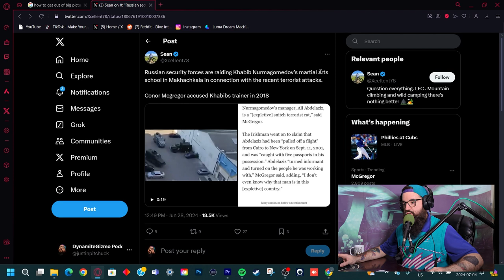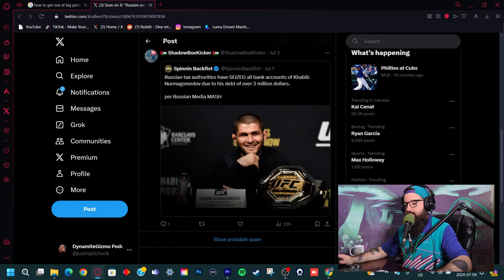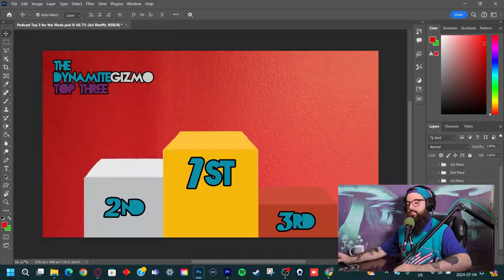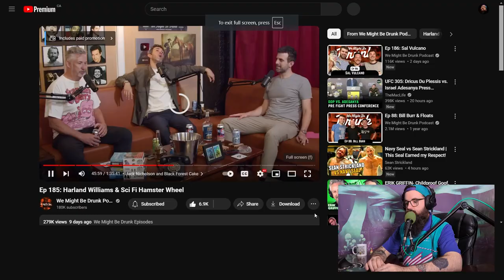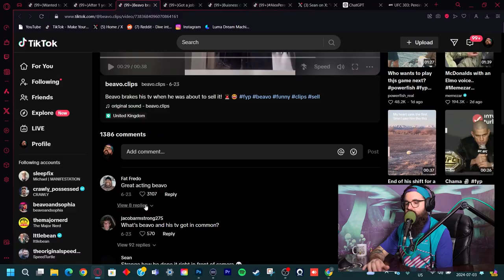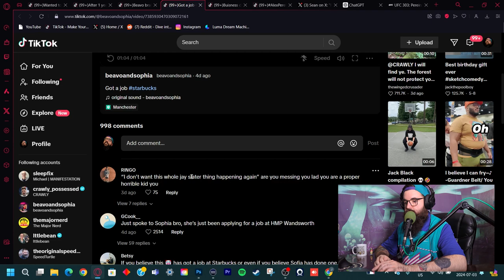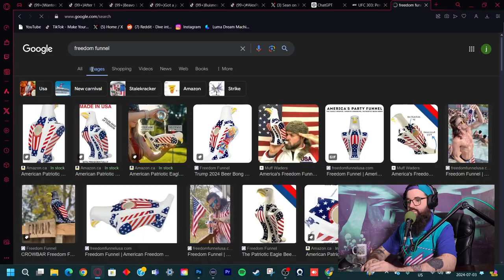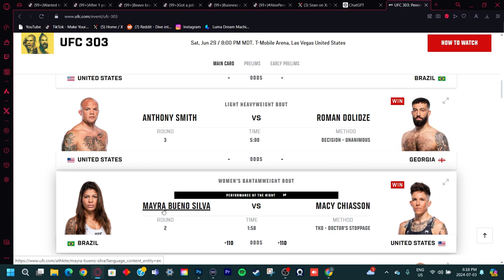Power Outage During Podcast - The DynamiteGizmo Podcast Ep.206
Todays Episode:
0:00:00 - Opening Clip
0:00:35 - Intro
0:01:24 - Khabib’s training facility got raised
0:14:19 - 3rd Place podcast of the week
0:19:54 - Star Wars nerds
0:23:47 - Power outage
0:27:18 - 2nd Place podcast of the week
0:32:42 - Beavo updates
0:37:40 - 1st place podcast of the week
0:42:33 - UFC 303
0:48:29 - UFC 303 fight prediction results
0:49:40 - Outro

1st Place Podcast Winner: JRE #2169 - Protect Our Parks 12

Thank you to (insert sponsor here) for sponsoring this episode of The DynamiteGizmo Podcast.